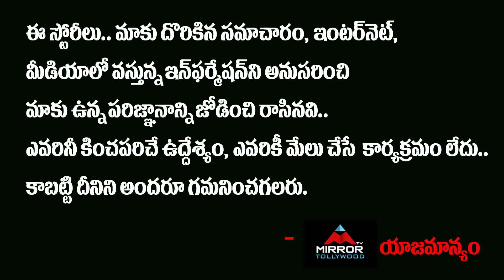Public Mind Blowing Words About Abhijeet | Bigg Boss 4 Telugu Public Talk | Mirror TV Tollywood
ఇతని మాటలు చాలు
అభిజీత్ విన్నర్ అని చెప్పటానికి